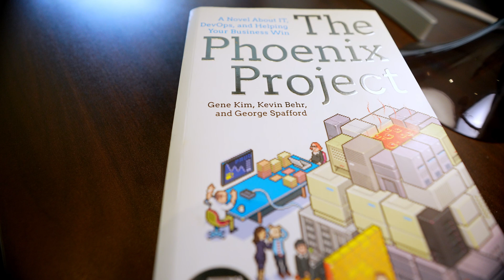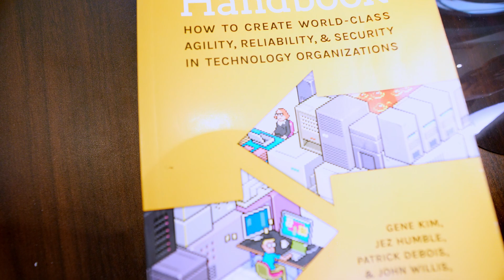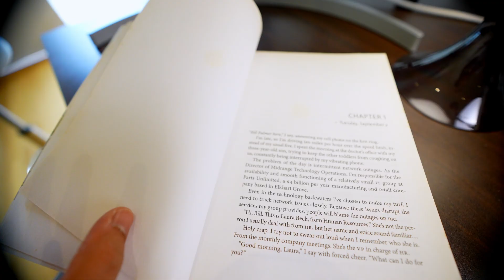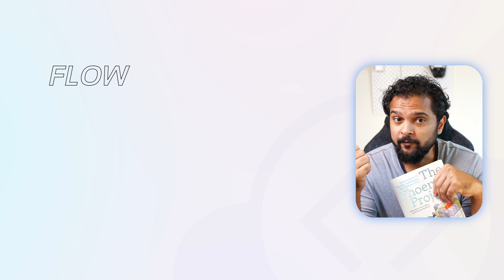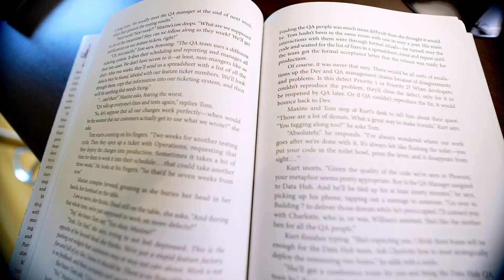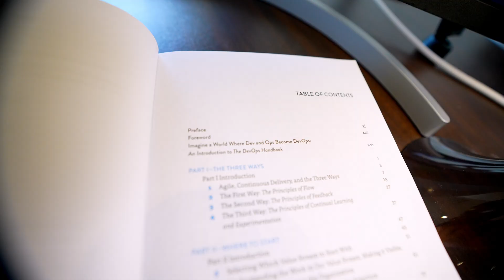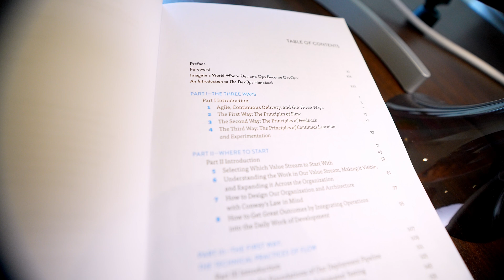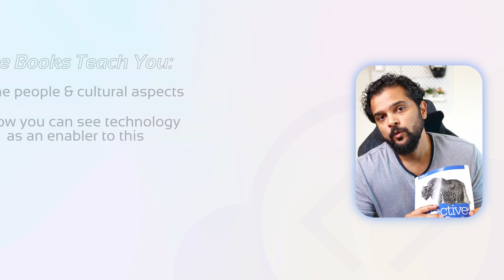Must-Read Books for DevOps Professionals in 2024 | KodeKloud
In this video, we'll be discussing the top 4 must-read books for anyone interested in learning more about DevOps. From understanding the principles of continuous delivery and infrastructure as code, to learning about the cultural shift required for successful DevOps implementation, these books are essential for any DevOps enthusiast or IT professionals. Whether you're new to the field or a seasoned pro, these books will provide valuable insights and practical advice for improving your DevOps practices. So, if you're ready to take your DevOps knowledge to the next level, make sure to check out these must-read books on DevOps.

These are the topics covered in this video:
00:00 - Introduction
01:42 - The Phoenix Project
03:58 - The Unicorn Project
05:25 - The DevOps Handbook
06:47 - Effective DevOps
07:45 - Conclusion